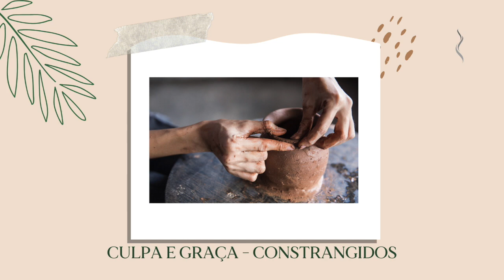NS Hoje 53 (Reflexões) - Culpa e Graça - Constrangidos - Pr Andrey Masson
Série de curtas mensagens apresentadas por nossos pastores diariamente